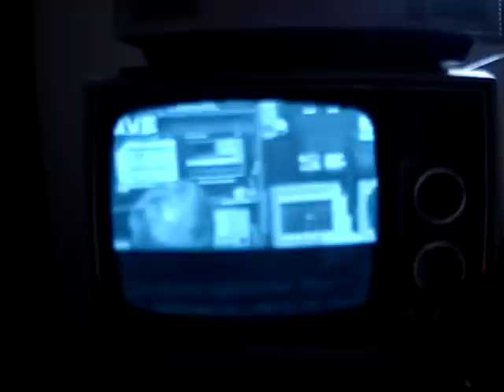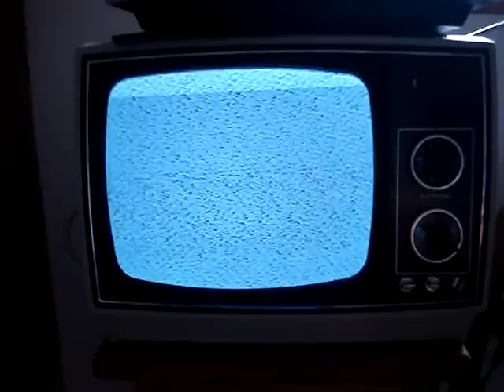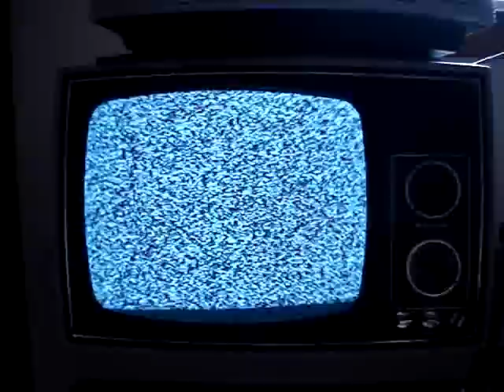The demise of analog TV